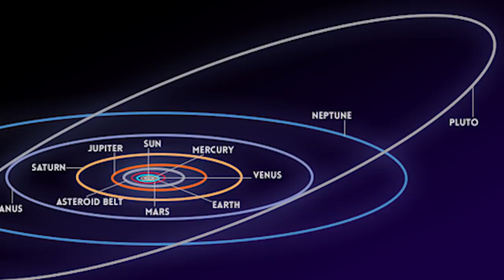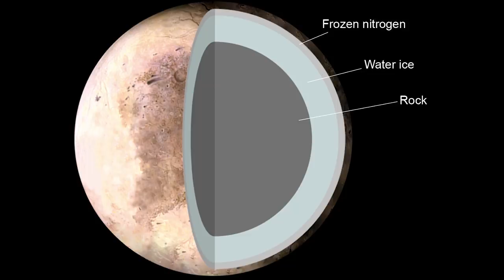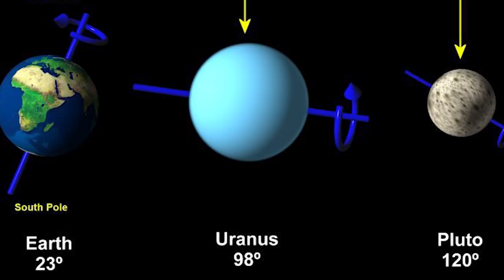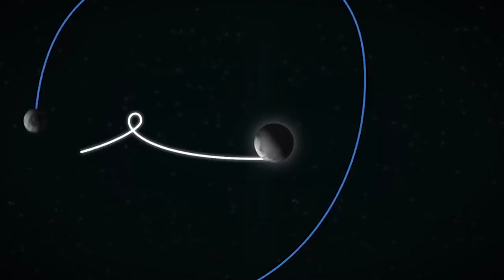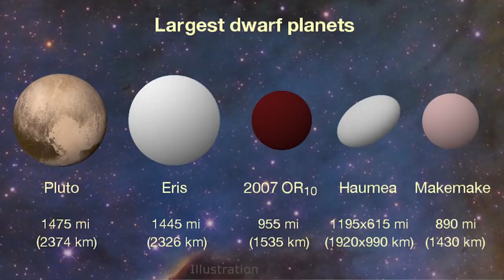புளூட்டோ கிரகத்தை பற்றி தெரியாத உண்மைகள் - Pluto Facts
Smallest planet from our solar system which has been demoted from the planet status still loved by millions, Pluto Facts.